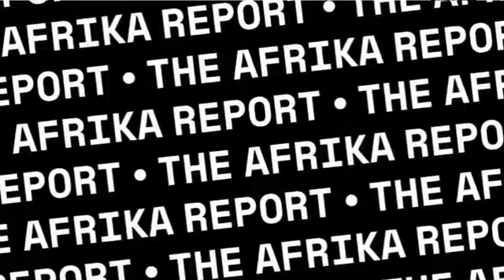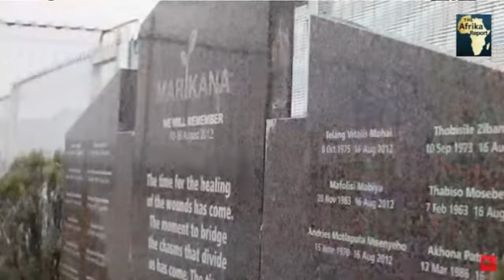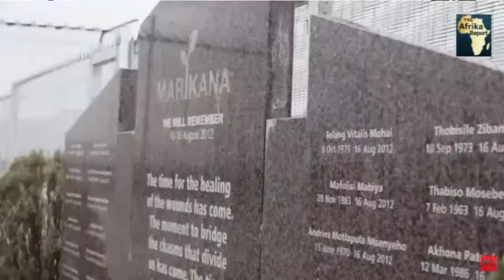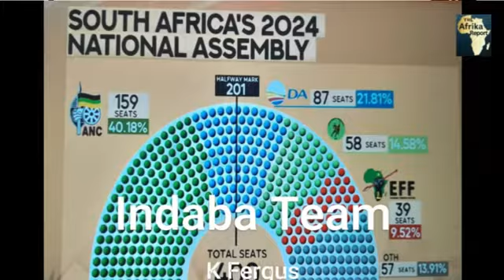Uwa Abantuum #8+10 UNIAACL-EACL AME Trinidad/Tobago, St. Martin; DMV-DC.24